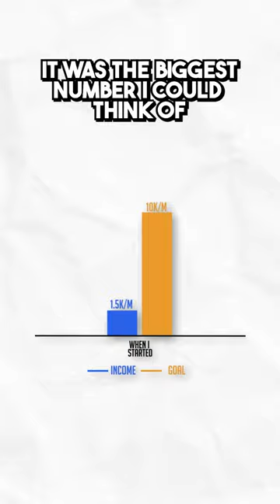Do you actually have to believe it?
You often hear people say that you need to believe you can achieve something before you actually do...

But I'm not sure that's true.

I've achieved a whole bunch of things I never would have thought I could

Interested in our DONE-FOR-YOU FACEBOOK ADVERTISING SERVICES?

If you have a Facebook ads budget of $3k per month or more, we'd love to speak with you and discuss how we can help you achieve fantastic results.

You can find out more about our services and book a free 30-minute strategy session with us

FREE WEBINAR:

You can watch my free webinar called "3 Killer Facebook Ad Strategies To Double (or More!)